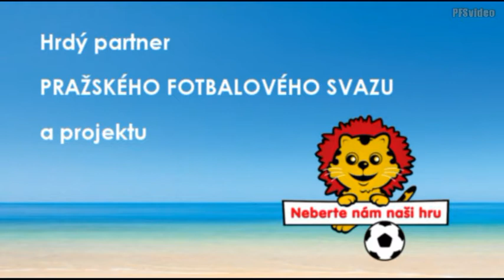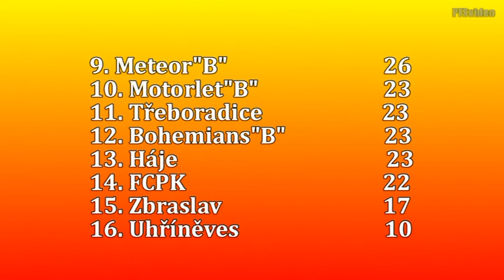Pražská teplárenská přebor mužů 2013/2014 19.kolo